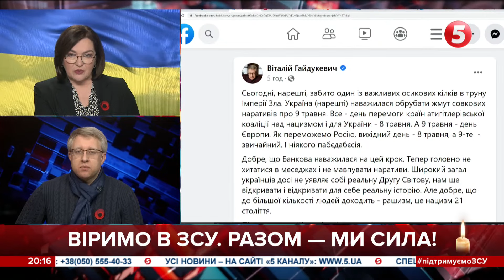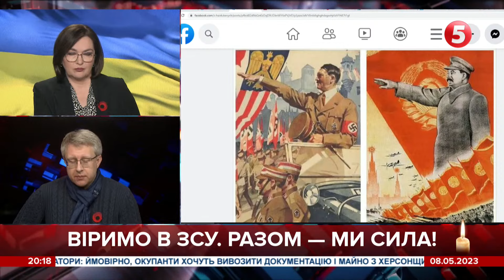НАЦИЗМ ТРАНСФОРМУВАВСЯ В ГІРШІЙ ВЕРСІЇ. Віталій Гайдукевич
Ефект загрози базовим скрєпам.
Вони не здатні на "вибачте".

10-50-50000 - будь-яка сума має значення.

Разом переможемо!
Слава Україні!